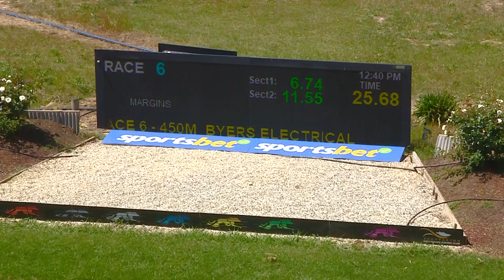SHP THU 19 OCT 23 R6